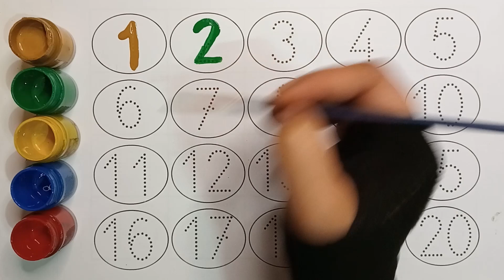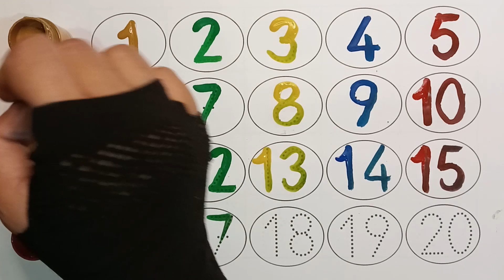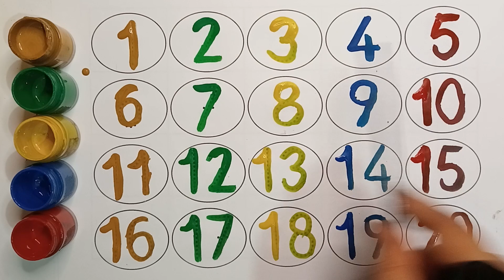Learn to Counting 1 to 100 | 123 numbers | one two three, 1 से 100 तक गिनती, 1 to 100 Counting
123 Number Counting | 1234 Number Names | 1 To 20 Numbers | 123 learning for kids | Counting Numbers

your query:

number 123
123 numbers name
123 numbers drawing
learn numbers
learn numbers
learn colors
one to hundred
counting
1 to 100 counting
1 se 100 Tak ginti
counting 1 to100
100 tak ginti
1 to 100
123 numbers
Ginti video
hindi varnmala
Ginti song
1234 numbers
number song 1-15
learn numbers
learn colors
12345 rhymes
12345 kids songs
123 counting for kids
123 counting song
123 song
abc 123
12345
123 song
123 123
1 to 50 counting
counting to 10
123 counting
100 number song
number song 1-100
one
two
three
1 se lekar 100 tak ginti
ginti
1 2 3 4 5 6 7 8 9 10
number song
number song 1-15
counting song
123
ginti
se 100 english mein padhe
1 se 100 tak counting
Ginti pahada
ginti ginti
Counting 123